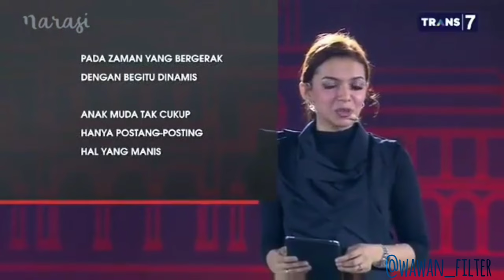Motivasi // najwa shihab // narasi kaum muda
Semoga bermanfaat...!